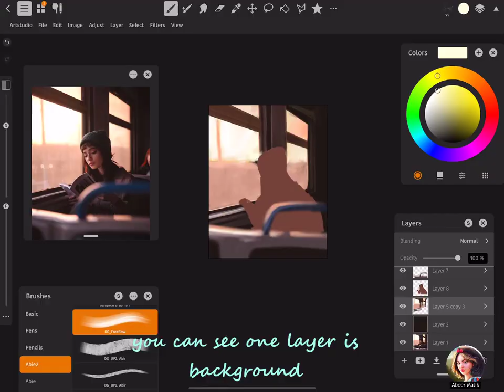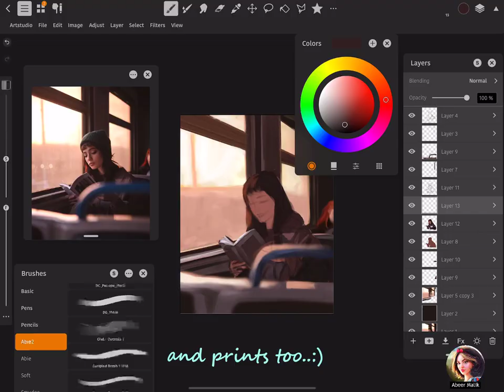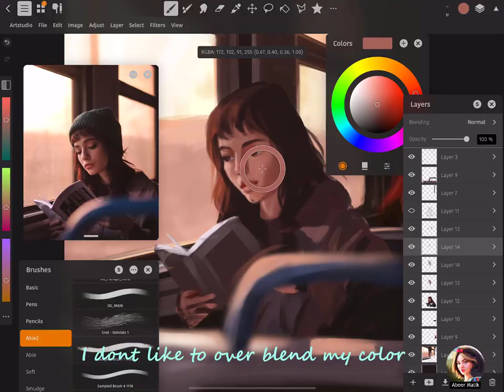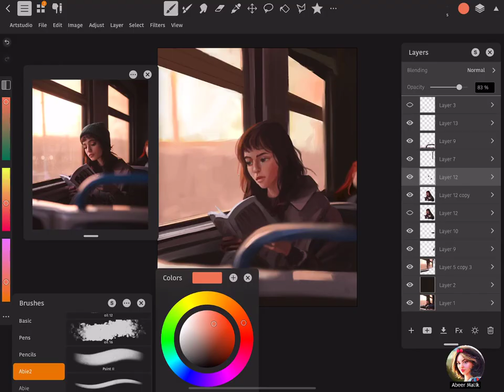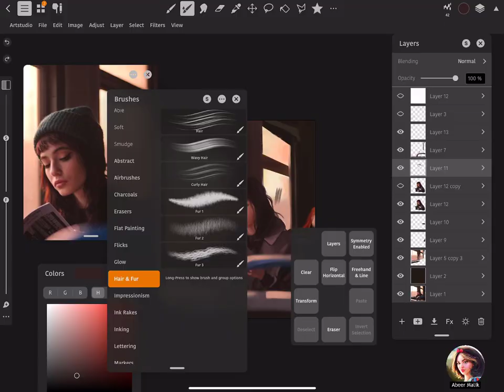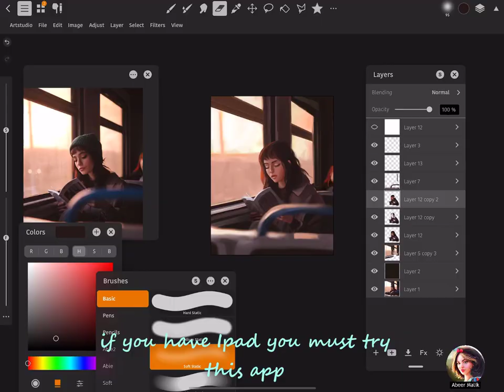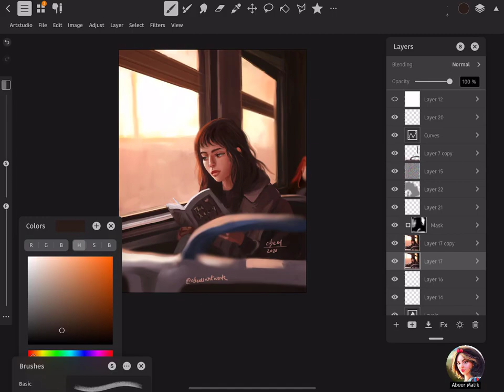How I paint in Ipad Artstudio Pro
Hii everyone!

This is a timelapse video of my  process with explanation

The app that i used in this video  Arstudio pro